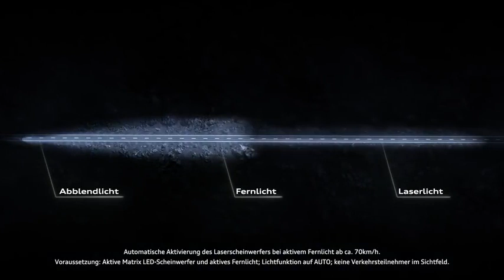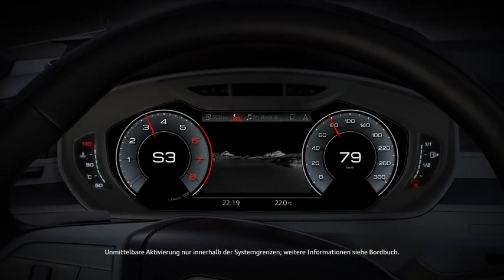Audi A8 L 2018 Audi Technologie Paket better vision Guided Tour